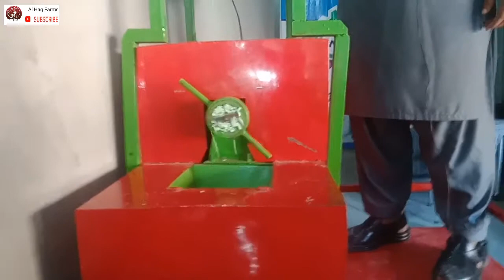Beauty soap Full Detail information ll Machine Price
business ideas. business start krny sy phly zrori video